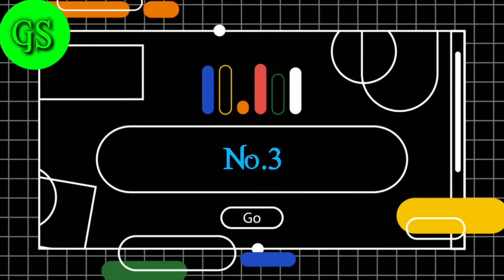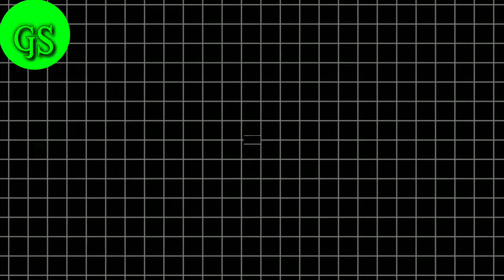10 Humming bird green screen|| Greenscreen